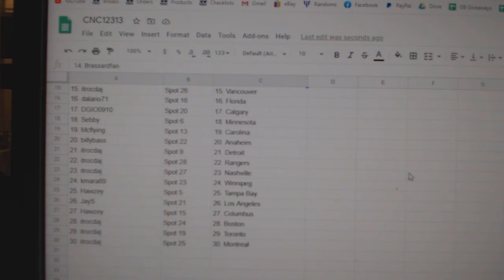Team Randoms - C&C GB #12,313